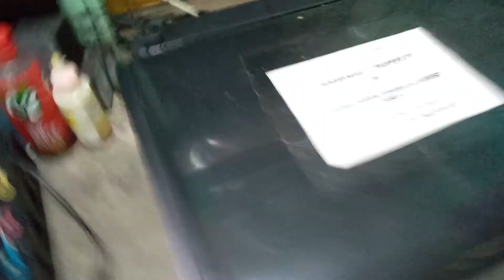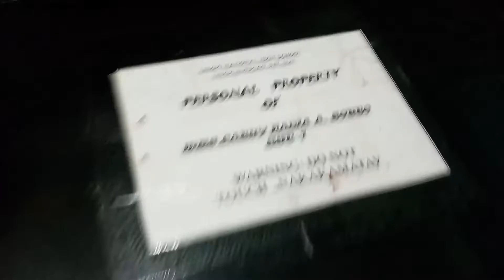Epson L360 | L220 | L120 no power, Auto Off, Auto Shutdown Fix!